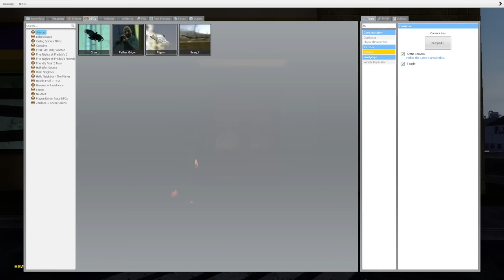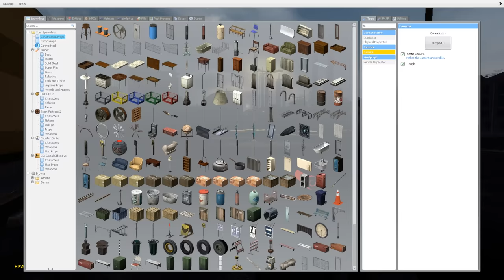We Have to Save Our Best Friend from the Haunted FNAF Pizzeria in Gmod (Garry's Mod Gameplay)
Garrys Mod Gameplay with Beautiful OB in Gmod. We Have to Save Our Best Friend from the Haunted FNAF Pizzeria at 3am